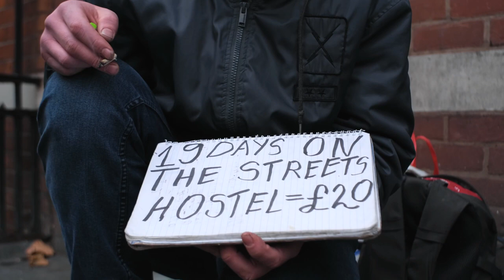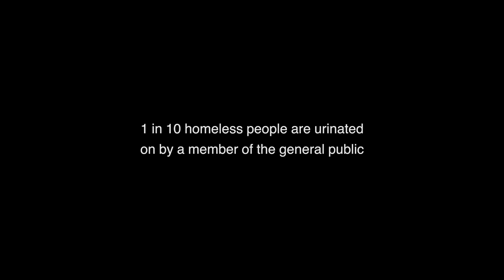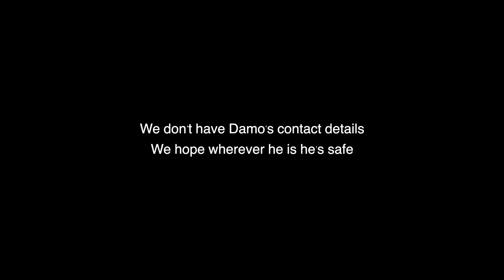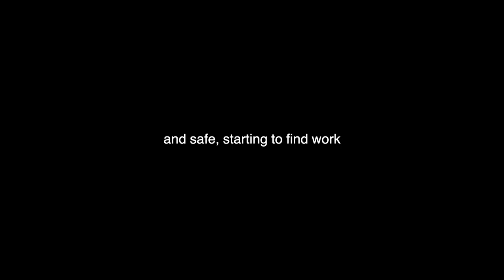🔴 HOMELESS - A Short Documentary Based in London | I AM A LONDONER (TRY TO MAKE A CHANGE)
Homelessness is a huge problem in London and over the whole of the UK. Not only is it a big problem but a growing one too.

This short documentary is based in London and focuses on three homeless people, exploring their experience of being on the streets.

Unlike many of us, homeless people don't have a platform to share how they feel. They don't have the support systems we do. This documentary aims to give voice to issues that might otherwise get lost in the wind and raise awareness about an ever-growing problem.

If you’d like to find out how you can make a change and learn more, there is a list of relevant websites below. please do our bit to make London great again❤️ and please remember to be kind to Homeless
All the credit for the video goes to my friend Edward Browne.
TubeBuddy, a browser extension that helps me completely change the way I manage and grow my YouTube channel

My kit contains all the gear I use to make these videos
My whats app number for contact- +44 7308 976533
contains all the gear I use to make vlogs

Canon EOS M50 Compact System Camera and EF-M 15-45 mm f/3.5-6.3 IS STM Lens - Black

GoPro HERO7 Black

RODE Wireless GO - Compact Wireless Microphone System, WIGO

Manfrotto MTPIXI-B, PIXI Mini Tripod